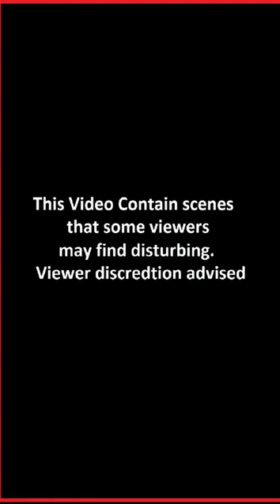Risky Maneuver of a Car Outrunning a Train to Cross a Railway Track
Location: Mexico